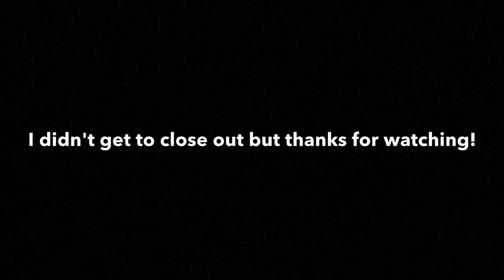BEING BLACK IN JAPAN VLOG 1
Jay and I went to Shibuya, Tokyo and went shopping. Watch us acting crazy lol.
Japan instrumental- trill got juice